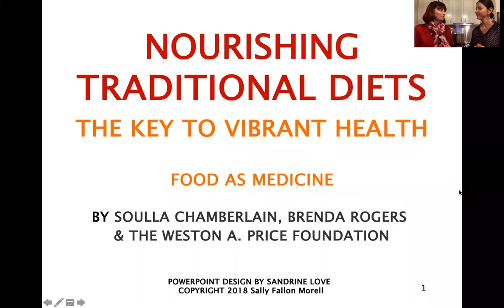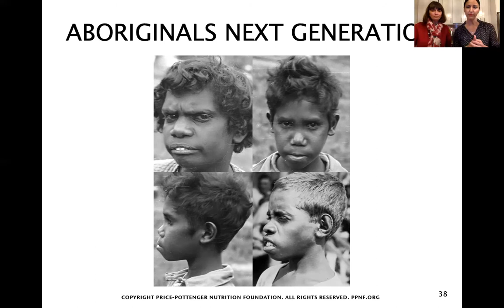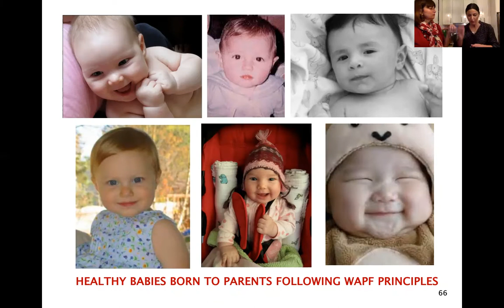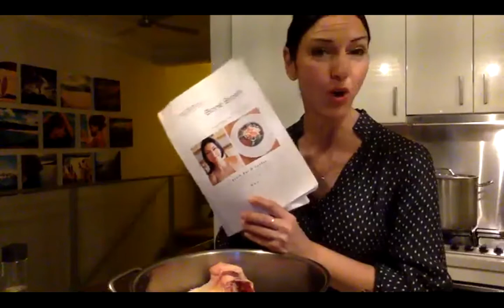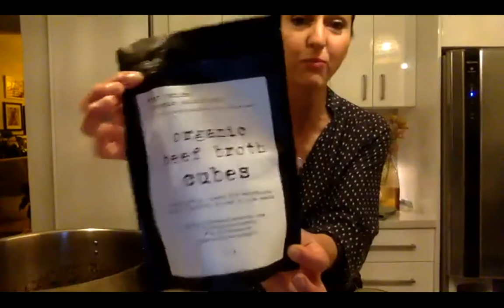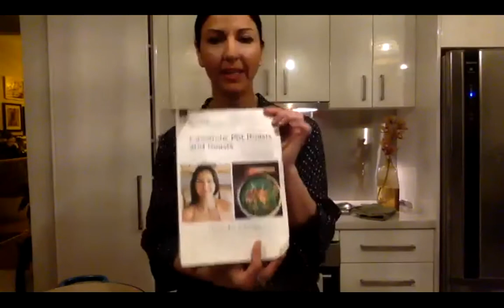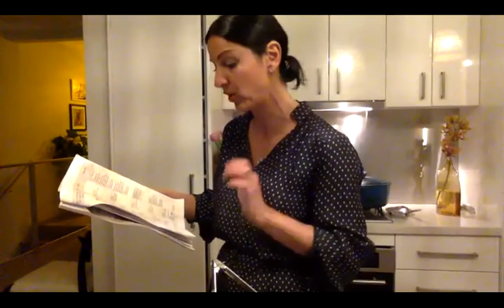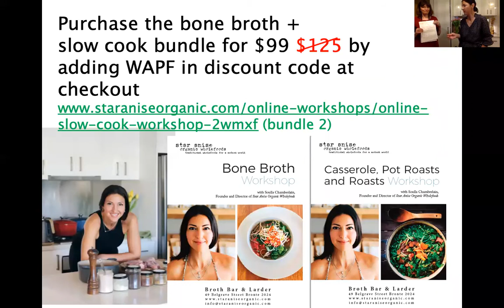Food as Medicine with Soulla Chamberlain, Brenda Rogers & the Weston A Price Foundation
Join Soulla as she explains the benefits of bone broths and that all traditional cultures included bones in their diets. Soulla demonstrates how to make a bone broth and from there a casserole.